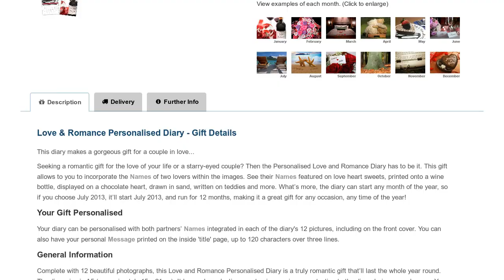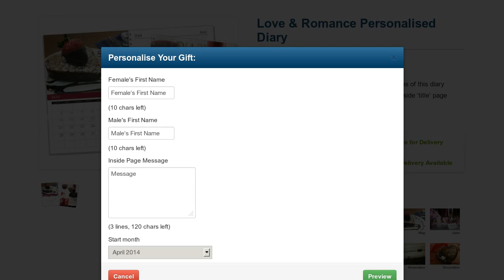Love & Romance Personalised Diary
Integrate any name into the 12 stunning images of this personalised Love & Romance Diary. Pre-fill with memorable dates - anniversaries, birthdays and more. Start any month!